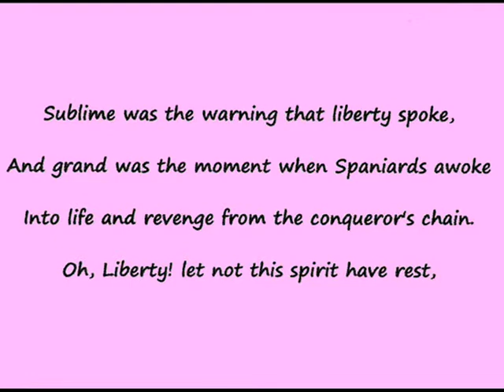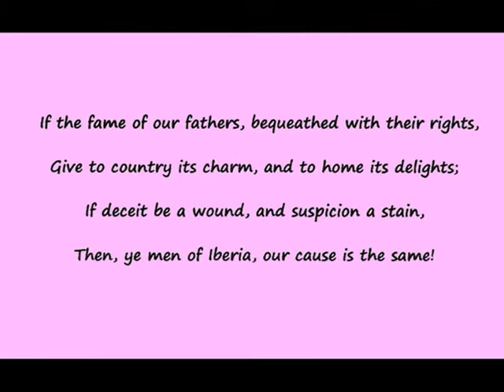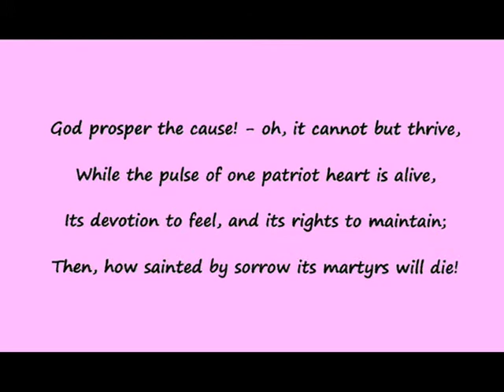Thomas Moore * Sublime Was the Warning * Irish Melodies * Lyrics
Another forgotten gem by Thomas Moore written around 1810.  Complete title:  Sublime Was the Warning Which Liberty Spoke.  This video contains the lyrics for verses 1, 2 and 4.   Albert Garzon plays the song on an organ hooked up through a phaser..  Video by Community 3.